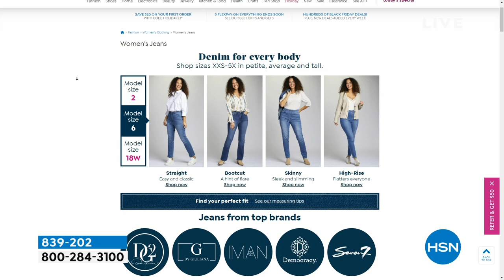Go Warmer 3pack Hand Heater with Power Bank and Flashlig...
Go Warmer 3pack Hand Heater with Power Bank and Flashlight
Just one charge of the Go Warmer keeps your hands warm and comfy for up to 8 hours on the low setting. It's like putting a portable heater right inside your jacket. And with included gift boxes, theyre perfect for sharing.

    3 Go Warmers Lithium Ion rechargeable handwarmers/battery pack
    3 White gift boxes
    3 USB charging cables
    3 Instructions